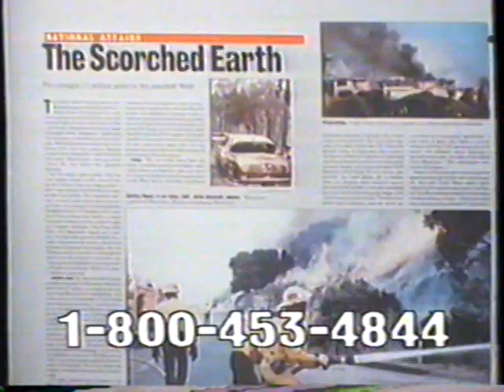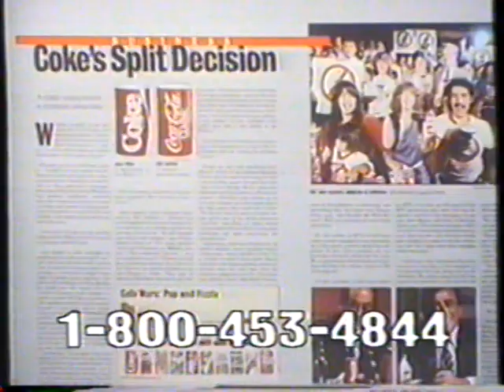1986 Newsweek Magazine "Shower Radio" TV Commercial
The commercial was originally aired on March 17th, 1986. It was run during a broadcast of "That Girl" on the USA Network. USA is a basic cable station.